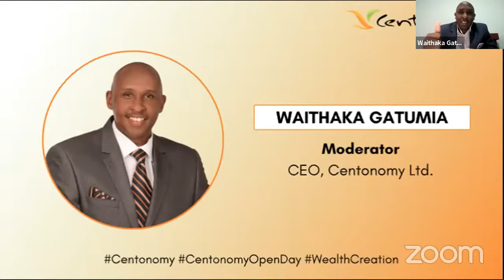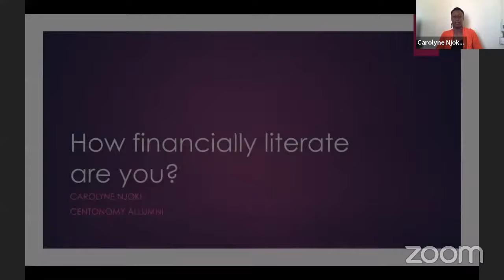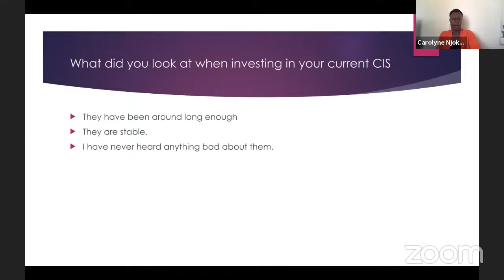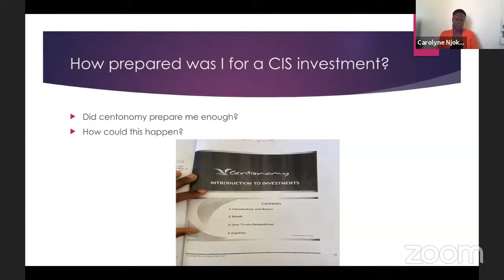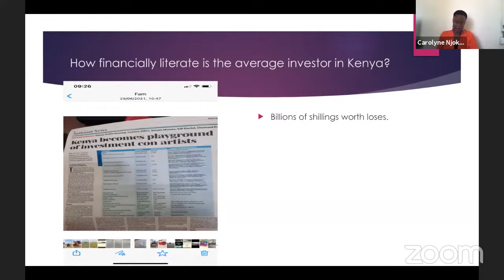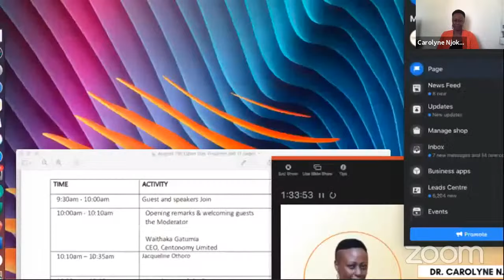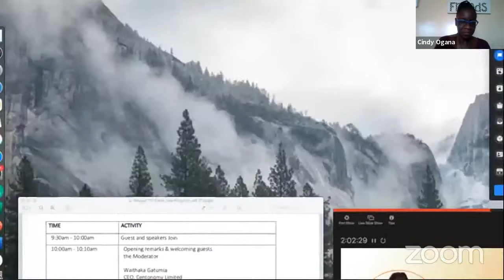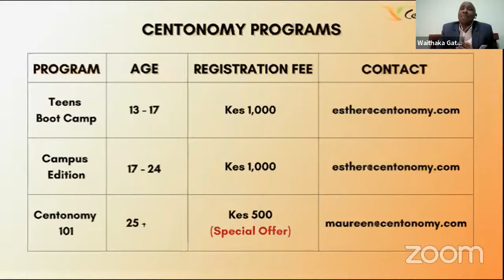CENTONOMY OPEN DAY WEBINAR. The Abundance Mindset: There's Got to be More to Life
Welcome to the Centonomy Open Day webinar.
The theme is ‘The Abundance Mindset’ - There's Got to be More to Life

Moderator:
Waithaka Gatumia - CEO, Centonomy Ltd

Speakers:
Jacqueline Othoro
Jeff Mote - Media Personality
Dr. Carolyne Njoki - Centonomy Alumnus
Cindy Ogana - Journalist & Fundraiser

Register for the Centonomy 101 program at only Kes. 500 today, the tuition fee is Kes. 40,000 payable in installments.